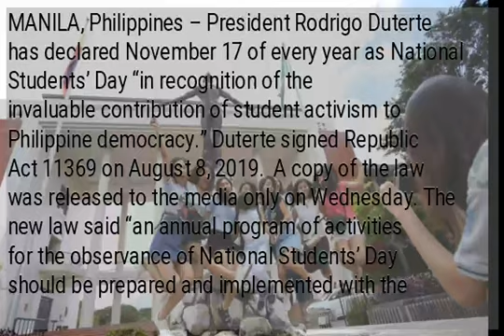Duterte: November 17 is National Students’ Day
MANILA, Philippines – President Rodrigo Duterte has declared November 17 of every year as National Students’ Day “in recognition of the invaluable contribution of student activism to Philippine democracy.” Duterte signed Republic Act 11369 on August 8, 2019.  A copy of the law was released to the media only on Wednesday. The new law said “an annual program of activities for the observance of National Students’ Day should be prepared and implemented with the National Youth Commission (NYC) serving as the lead agency.” It also mandated the Department of Education and the Commission on Higher Education to support the NYC in all efforts to facilitate and promote related activities in all public and private schools. It urged all schools, colleges and universities to support exercises and activities launched by students during the observance of National Students’ Day. /gsg...